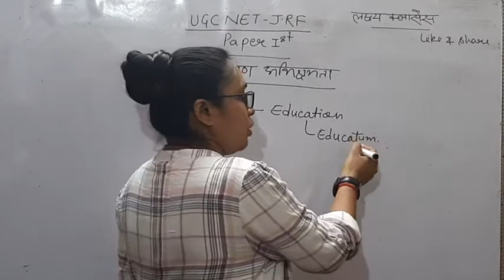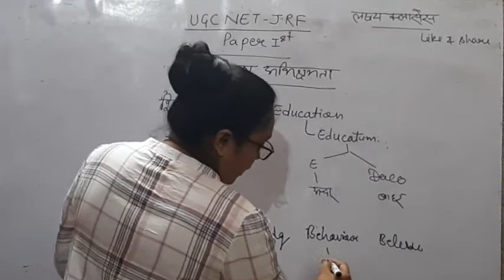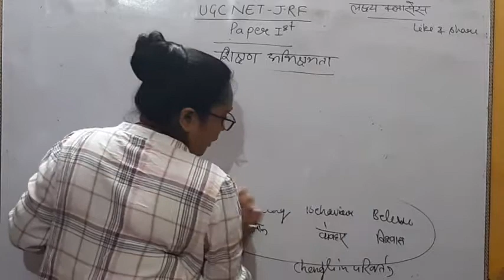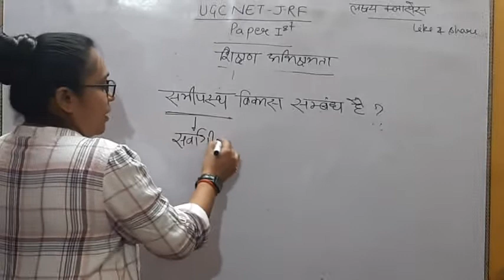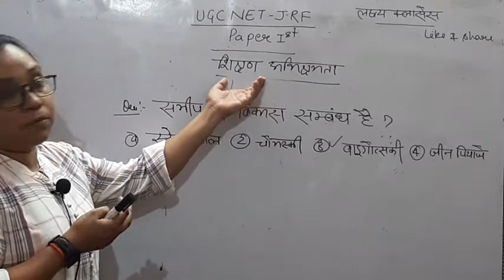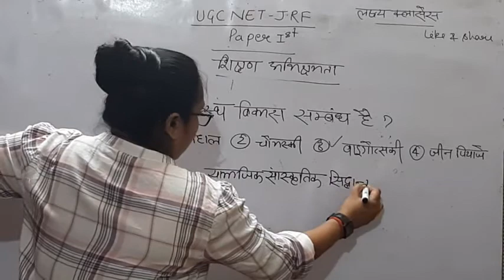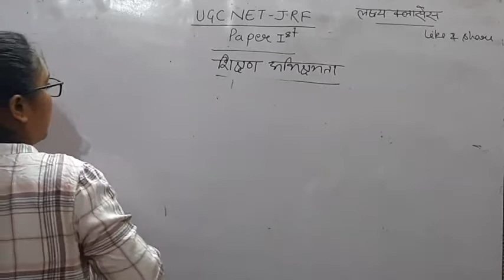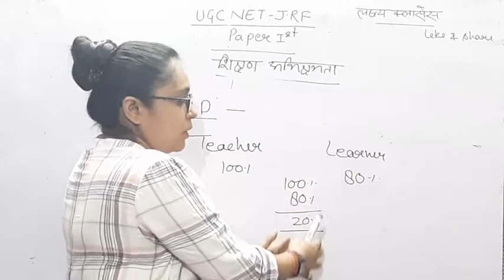Ugc net 1st pepar by nalini singh mam